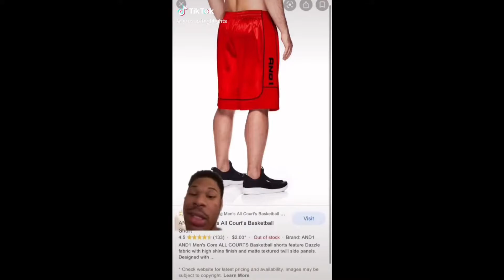TIKTOKS for your entertainment for 9 minutes !! | May 2021 #15 😂